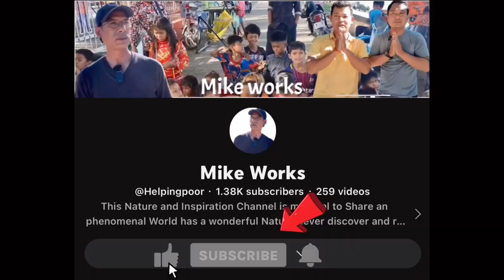59Slum&Bounday For a living her life with trash everyday Cambodia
Solee her life making a living with the trash